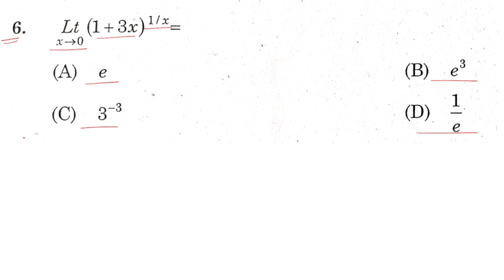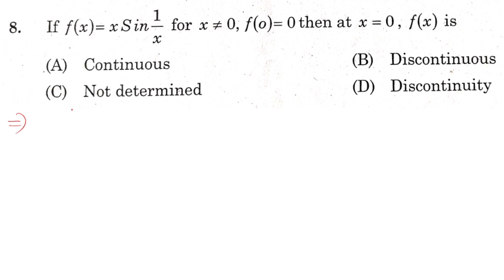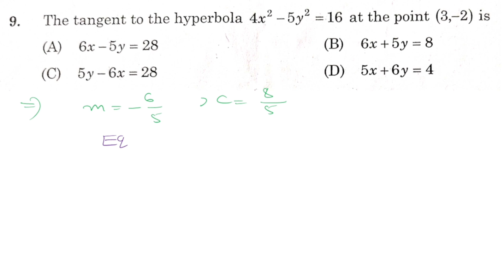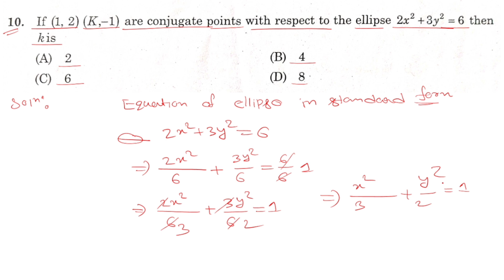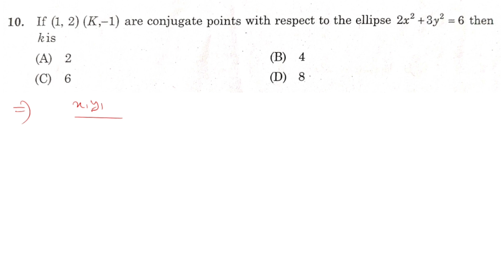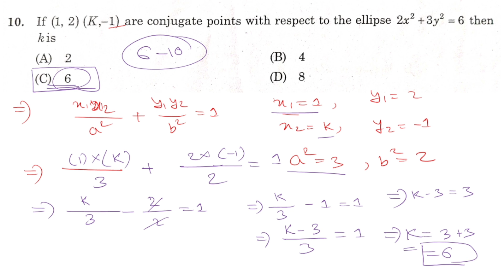JLEE 2023 Question Paper With Solutions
Joint Lateral Entry Examination 2023 Question Paper with Solutions
Assam JLEE Previous Year Question Paper with Solutions
Assam JLEE Questions Paper with Answers keys
JLEE Previous Year Question Papers with Answers Keys
JLEE 2023 Mathematics Section Questions Paper Solutions
 In this video we I'm going to Solve the Previous Year question paper of assam jlee 2023 and also discuss the important topics related to exam